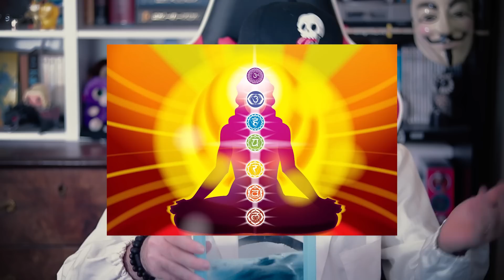5 OGGETTI PAZZESCHI SU AMAZON 💊 REGALI e GADGET ASSURDI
Prima puntata di Oggetti / Regali / Gadget Pazzeschi su Amazon
più assurdi e a poco prezzo ! 5 cose affascinanti e scientifiche.
▼▼LINK AMAZON▼▼

1 - Clessidra Magnetica :

2 - Storm Glass - l'oggetto che predice il tempo

3 - Clessidra Inversa

4 - Quadro Di Sabbia

5 - Slime Magnetico

Se pensavate che il fidget spinner fosse l'unico oggetto anti stress vi sbagliavate.
La Storm Glass,
Il Quadro di Sabbia,
Lo slime magnetico e le clessidre...
Sono altri cinque oggetti incredibili e da non credere che potrete acquistare su amazon a pochissimo prezzo!!!

inserire nella ricerca " doctorvendetta "